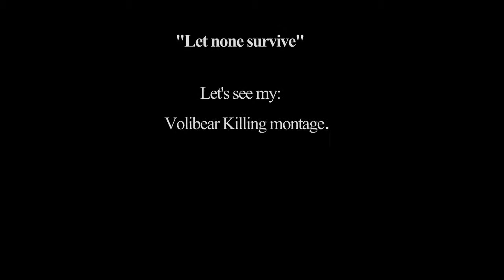League Of Legends Volibear Killing Montage by: xDfusioN